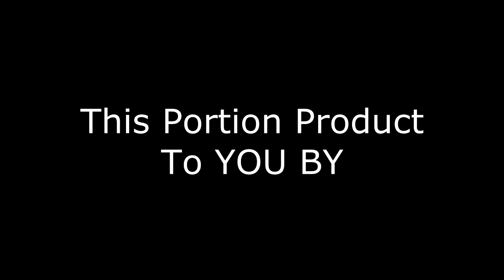Funtage At Bateria With BNHS batch 2015 ft Binay on HAla NAhulog